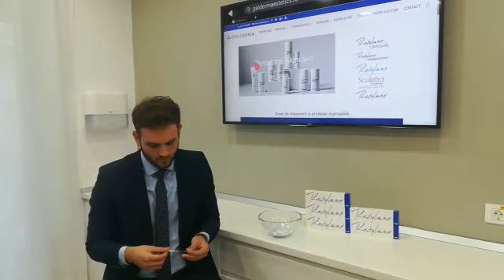f0042812 1ffd 4cd1 a6ce 1063c0be7b64